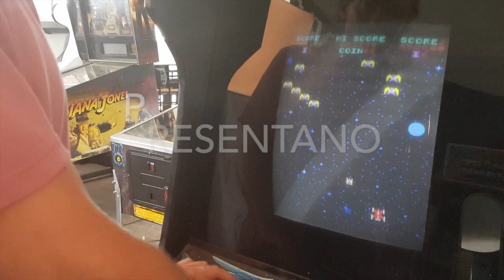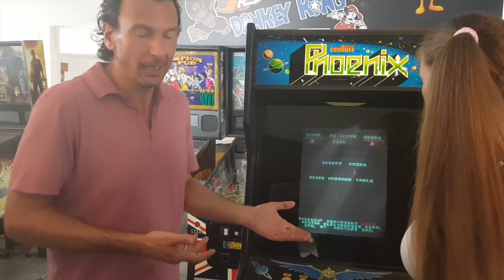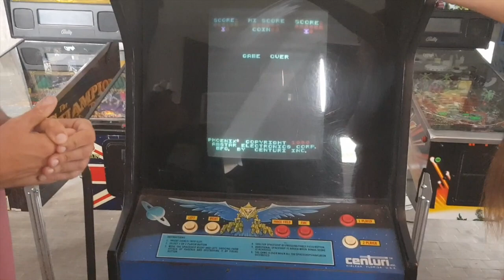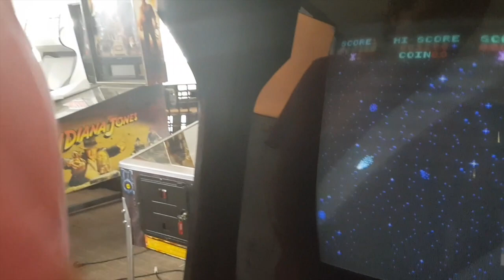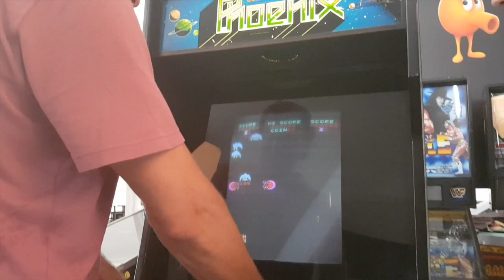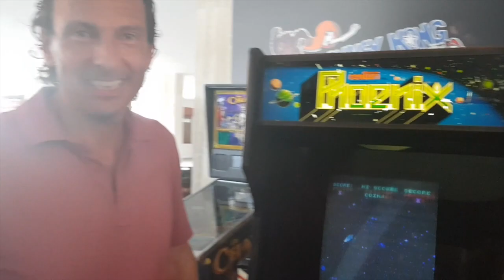Phoenix 1980 Centuri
Celebre gioco sparatutto che ha saputo dare filo da torcere ai famosissimi Space Invaders e Galaxian